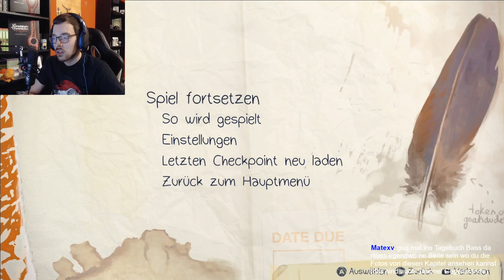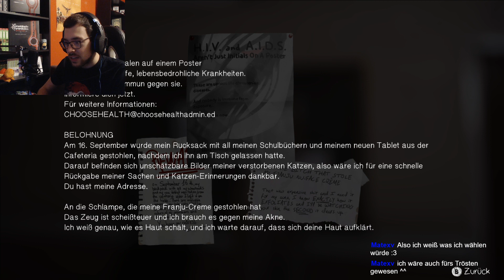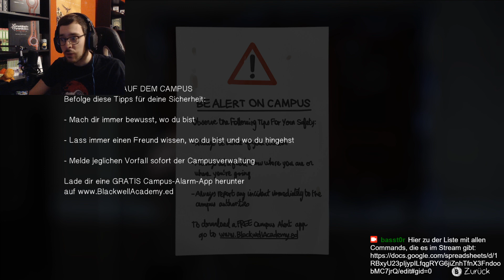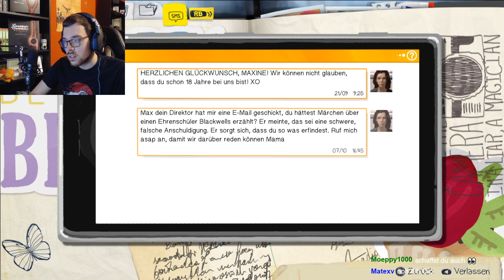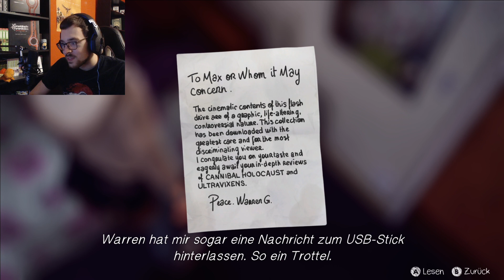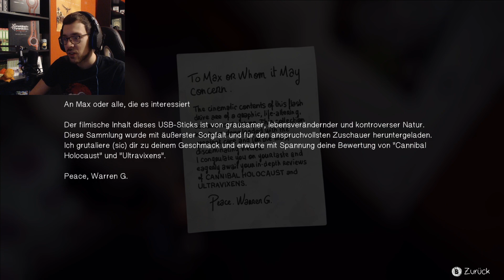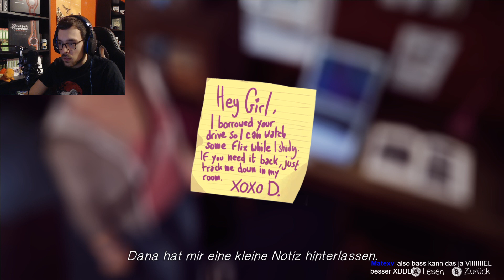Life is Strange #3 - Woher kennen alle Amber? [Blind]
Nachdem Max die Situation abgewandt hat, die sich auf der Damen-Toilette hätte abspielen sollen ohne ihr Zutun, kommt sie nach einem Gespräch mit dem Direktor auf dem Schulhof. Dort reden zwar alle über unterschiedliche Themen, aber es kommt oft auf eine Sache hinaus: Die vermisste Rachel Amber, mit der anscheinend verschiedene Menschen zu tun haben... Was ist denn mit ihr passiert? Während Max diesem Rätsel nachgeht, ist sie auf dem Weg zum Wohnheim um einen USB-Stick von Warren zu holen...